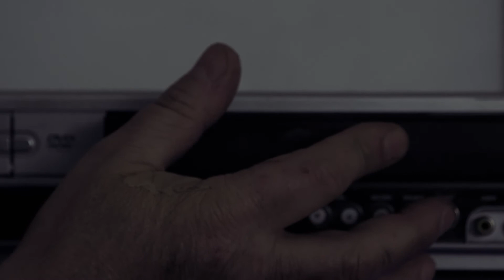Mistero di un impiegato | Trailer | Indiecinema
Nella società contemporanea digitale dove lo smartphone domina le giornate dell’uomo tecnologico, Giuseppe Russo ha una moglie, una casa, un posto fisso con cui può permettersi di fare acquisti al centro commerciale e le sue credenze politiche; ma quando incontra una strano vagabondo che gli dà dei vecchi nastri video in cui lui è filmato fin da piccolo, ma di cui non ricorda nulla, si rende conto che la realtà che lo circonda è molto diversa da quello che sembra.

Indiecinema è un canale di streaming in abbonamento, un cineclub on line che puoi guardare su qualsiasi dispositivo connesso a Internet. Il cinema indipendente, d'autore e sperimentale che non trovi da nessun altra parte, senza interruzioni pubblicitarie. Aggiungiamo film, cortometraggi e documentari ogni mese e ne discutiamo con autori e registi nei nostri canali social!